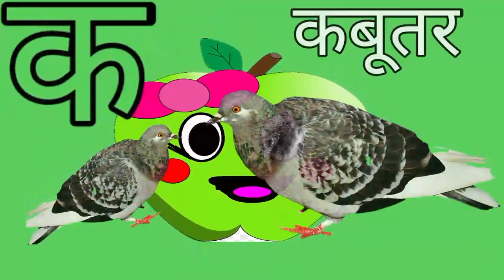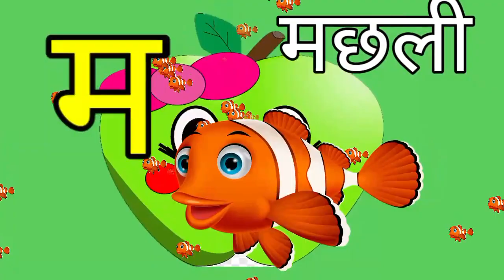अ से अनार आ आ इ ई। क से कबूतर कखगघ। A for apple kids song ।